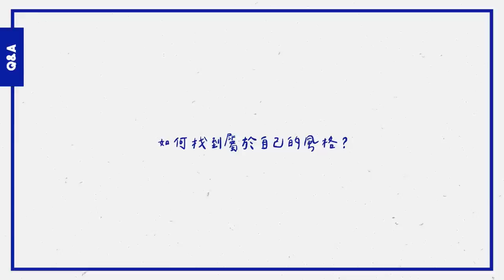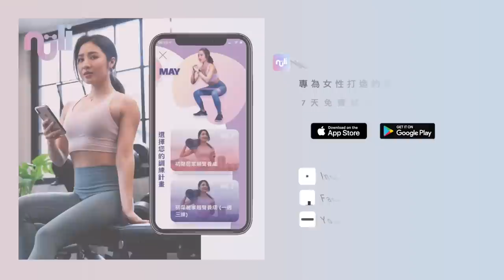健身服飾一成不變? 掌握四個tips輕鬆穿出INS歐美時尚運動休閒風格！設計師聯名服飾首曝光💗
一個偶然的契機讓May和 亭言於2021年相遇
在Vogue的素人改造計畫中 首次換上一直以來都想嘗試的寬鬆感西裝
俐落的剪裁 讓我大膽展現有別於過往被認知的「健身甜心」樣貌
呈現出我內心躊躇已久想成為的新時代女性

遊走男裝/女裝之間，完美演繹剛毅/柔軟之間細緻的平衡
我總是從Yentity的秀中獲得很棒的啟發

抱持著熱切、興奮又怕被拒絕的心情
大膽詢問是否有聯名的可能性
結果亭言欣然接受
展開我們的首次聯名….!

全新一季的設計師聯名系列
我們在休閒的裝束中
注入了正裝的俐落與優雅
運動就如同時尚一樣
在探索自我界線的同時
解開給自己的束縛

𝑴𝑨𝒀 𝑼 𝑭𝑰𝑻. 𝒙 𝒀𝒆𝒏𝒕𝒊𝒕𝒚 𝑪𝒐𝒍𝒍𝒆𝒄𝒕𝒊𝒐𝒏
𝑳𝒊𝒎𝒊𝒕𝒆𝒅 𝑬𝒅𝒊𝒕𝒊𝒐𝒏 𝑫𝒆𝒔𝒊𝒈𝒏𝒆𝒓 𝑪𝒐𝒍𝒍𝒂𝒃𝒔 𝟐𝟎𝟐𝟑
 𝒍𝒂𝒖𝒏𝒄𝒉𝒆𝒔 𝒐𝒏 𝑻𝒉𝒖𝒓𝒔𝒅𝒂𝒚,𝑱𝒖𝒍𝒚 𝟐𝟎, 𝟐𝟏:𝟎𝟎.

🌟系列優惠：單品享優惠，設計師成套加入購物車再優惠❤️

🌟早鳥預購：7/20-7/31 首四日加碼港澳指定免運，境內$1200免運

🌟超值加購：燕麥、運動毛巾超值加價購！

🌟滿額贈禮：滿$3800，再送 @HYDY 時尚水壺（前100名）

Music by Sam Celentano - I Don't Want to Drive a Car